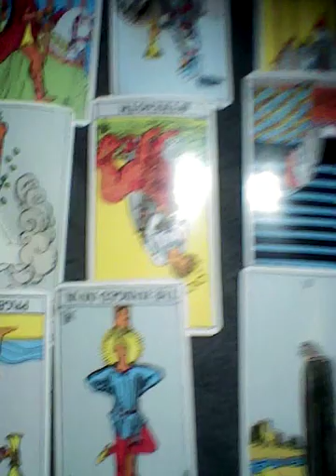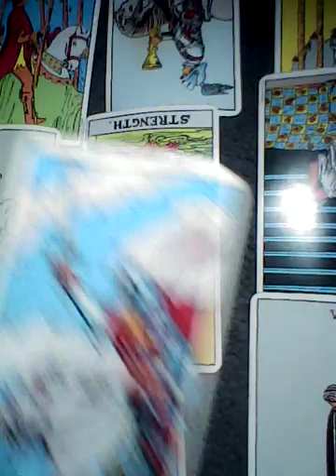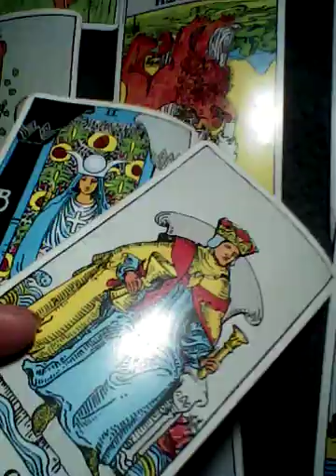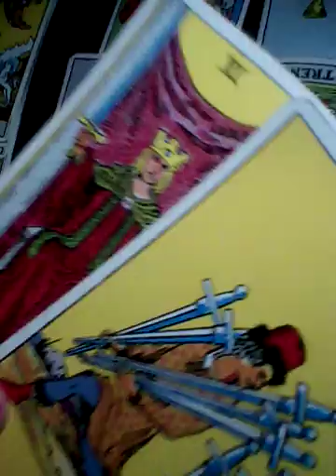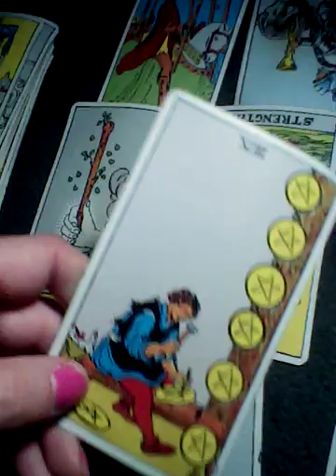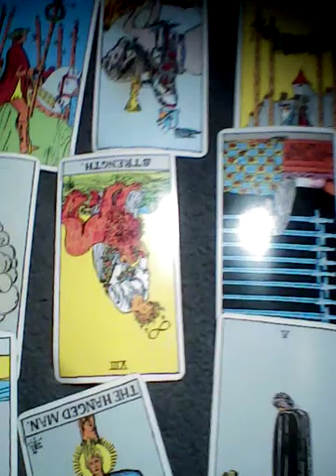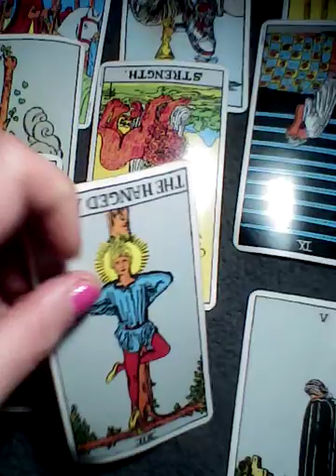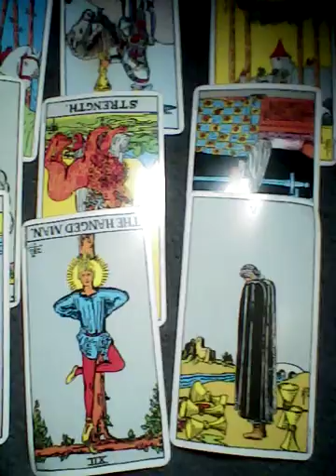Virgo Stealing your work/Protect your energy November 2nd 2021 TAROTBARBIE